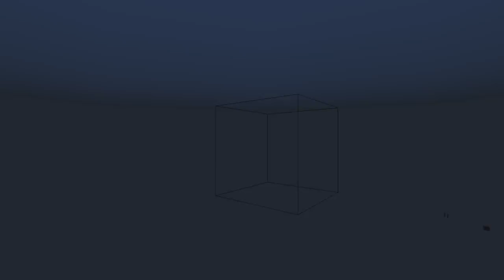என்னுடைய கைவினை சோலோ கேம் & வேடிக்கைய�